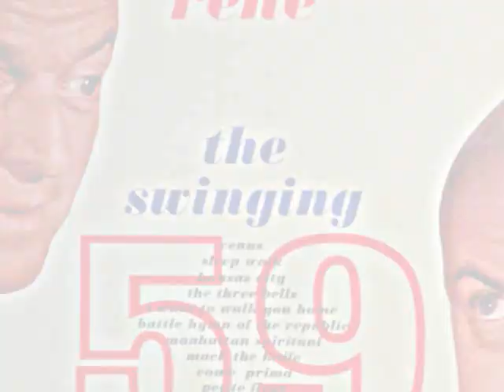Venus ~ Henri Rene & His Orchestra (1960)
Venus ~ Henri Rene & His Orchestra (1960) Imperial LP # LP-9096